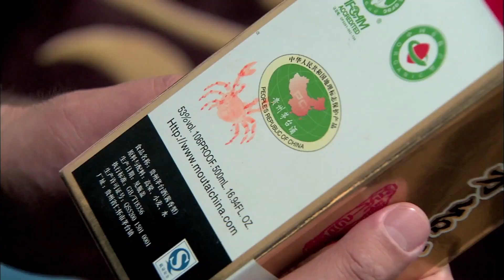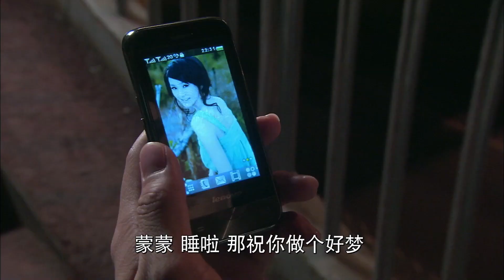姪女男友初次見長輩，送外地專門帶的茅台，怎料窮二舅一眼看出是假貨！【18-2】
JYBJJ 30
人到中年的投資公司老總嚴保久迎來了事業的巔峰期，家庭也幸福美滿。 得意的春風刮昏了嚴保久的頭腦，妻子因他不戒烟酒而憤怒出走。 嚴保久融資開發的瑞斯達遊樂場被對手設計陷害，全面失敗落到傾家蕩產，狼狽不堪的他只好帶著兒子當當流落街頭，最終被人逼債，走投無路躲回農村老家。 鄉親的淳樸和商戰中的險惡形成了鮮明的對比，嚴保久决定重整旗鼓，從零開始，最終迎來事業的春天